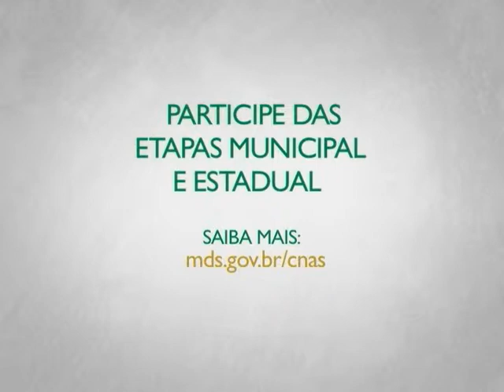Conferência sobre assistência social ajuda a consolidar a democracia no Brasil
INTERPROGRAMAS - 11.06.13: A 9ª Conferência Nacional de Assistência Social vai acontecer em Brasília no período de 16 a 19 de dezembro de 2013. O tema desta edição é: "A Gestão e o Financiamento na efetivação do SUAS". Para Valdiosmar Vieira Santos, presidente do Colegiado Nacional de Gestores Municipais de Assistência Social (Congemas), diz que a Conferência Nacional de Assistência Social é um marco para a consolidação da democracia no país. Valdiosmar também chama a atenção para a importância da participação dos estados e municípios nas formulação de propostas para o aprimoramento das políticas de assistência social no Brasil